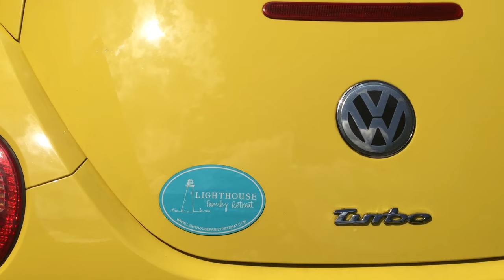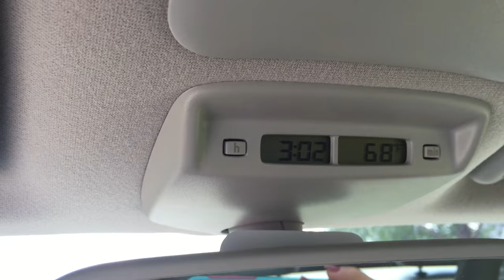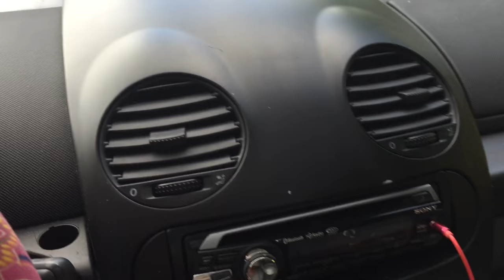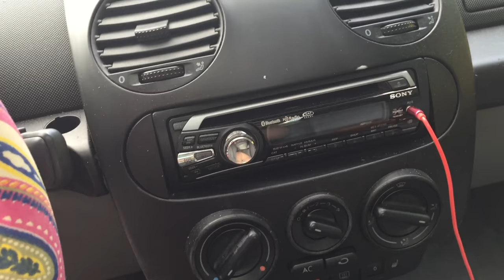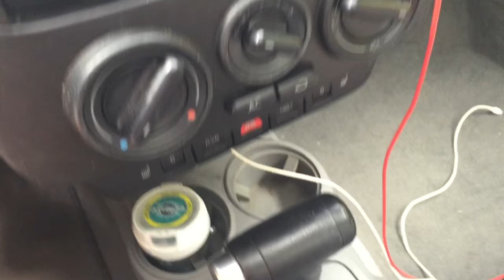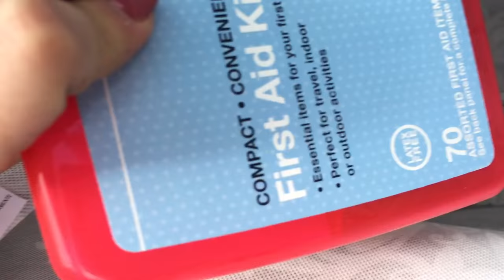What's in My Car?! || YELLOW VW BEETLE CAR TOUR!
Steering Wheel Cover

IG & Twitter: @alliemerwin